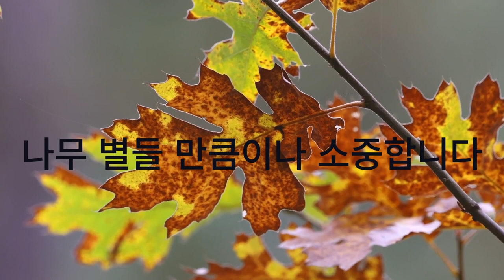욕망 어려운 시기에 인생을 변화시키는 시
조용하게 흐르세요
시끄러움과 서두름 속에서,
평화가 침묵 속에 있을 수 있다는 것을 기억하세요.
남들과 너무 멀리 떨어지지 마세요
하지만 항복하지도 마세요.
모든 사람과 잘 지내세요.
차분하고 명확하게 진실을 말하세요.
그리고 다른 사람들의 이야기를 들어주세요,
지루하고 무식한 사람들조차도;
그들에게도
자신만의 이야기가 있습니다.
시끄럽고 공격적인 사람들을 피하세요,
그들은 영혼의 방해요.
타인과 비교하지 마세요,
그렇게 되면 무용지물이나 쓰레기가 될 수 있습니다;
언제나 누군가가 더 나은 사람,
더 잘 준비된 사람이 있습니다
당신보다.
자신의 성과를 감상하세요
그리고 자신의 계획도요.
자신의 경력에 관심을 가져주세요,
얼마나 겸손하던 말이에요;
그리고 실제로
인생의 운명을 변화시킬 수 있습니다.
자신의 사업에서 조심하세요;
속임수가 가득한 세상이니까요.
하지만 이것이 당신의 눈을 멍하게 만들지 않게 해주세요
무엇이 도덕인지를;
많은 사람들이 고귀한 이상을 위해 싸우고 있습니다;
어디에서나
인생은 영웅주의로 가득합니다.
자신이 되세요.
특히 애정을 가장하지 마세요.
사랑에 대해 냉소적이지 마세요;
모든 쓸쓸함과 실망 속에서도
사랑은 풀처럼 끊임없이 존재합니다.
시간의 충고를 온순히 받아들이세요,
젊음의 것들을 우아하게 포기하세요,
영혼의 자연의 힘을
뜻밖의 불행에 대비하세요.
그러나 음산한 상상에 괴로워하지 마세요.
많은 두려움들은
피로와
고독에서 비롯됩니다.
건강한 절제와 함께,
자신에 대해 친절하게 대하세요.
당신은 우주의 아들이며,
나무와 별들만큼이나 소중합니다;
당신은
여기 있을 권리가 있습니다.
그리고 당신이 이해하거나 그렇지 않더라도,
의심의 여지없이 우주는 펼쳐져 있습니다
그렇게 될 운명으로.
그러니 하느님과 평화롭게 지내세요,
어떤 모습으로든 그를 상상하시든 말이에요.
그리고 무엇이든 하시고
향하는 바가 무엇이든
인생의 시끄러운 혼돈 속에서도
당신의 영혼 안에 평화를 유지하세요
모든 허위, 노력, 그리고
깨진 꿈 속에서도
이 세상은 아름답습니다.
즐겁고
행복을 위해 싸우세요
행복해지기 위해.
계속 전진하세요
세상의 소란과 모호함 속에서,
영혼의 평화를 유지하세요.
가짜 없이 침착하고 분명하게 자신의 진실을 표현하세요.
다른 이야기를 경청하세요,
지루하고 무식하다고 느껴지는 사람들의 이야기조차도;
그들에게는
각자의 이야기가 있습니다.
소란스럽고 공격적인 사람들은 피하세요,
그들은 영혼의 짓밟힘일 뿐입니다.
그렇게 되면 쓸모없는 존재가 되거나 쓴 맛을 낼 수 있습니다;
언제나 더 나은 사람,
더 잘 준비된 사람들이 있기 마련입니다
당신보다.
성취한 것과 계획을 모두 즐기세요.
자신의 경력에 계속 관심을 가져주세요,
얼마나 겸손하던 그래도;
그것이 인생의 운명을 바꿀 수 있는 소유물입니다.
사업에 신중하게 접근하세요;
속임수가 넘쳐나는 세상이니까요.
하지만 그것이 당신의 눈을 멍하게 만들지 않게 해주세요
얼마나 가치 있는지를;
많은 사람들이 높은 이상을 위해 헌신하고 있습니다;
어디에서나
인생은 영웅의 행위로 가득합니다.
자신을 지켜내세요.
모든 막연함과 실망 속에서도
영혼의 자연의 힘으로
돌발적인 불운에 대비하세요.
하지만 음산한 상상에 괴로워하지 마세요.
많은 공포는
피로와
자신에게 친절하세요.
나무와 별들만큼이나 중요합니다;
당신은
의심의 여지 없이 우주는 펼쳐져 있습니다
깨진 꿈 속에서도
즐겁고
행복해지기 위해.
무엇보다도,
또한 다른 사람들과 비교하지 마세요.
항상 누군가는 더 나은 모습일 수 있고
당신보다 더 나은 준비를 갖추고 있을 수 있습니다.
자신의 성취와 계획을 즐기세요.
자신의 경력에 관심을 가지세요,
얼마나 작더라도;
그것은 인생의 운명을 변화시킬 수 있는 진정한 소유물입니다.
사업에 대해 조심하세요;
속임수가 넘치는 세상이니까요.
어떤 덕이 가치 있는지를;
많은 사람들이 고귀한 이상을 위해 헌신하고 있습니다;
어디서든
당신 자신이 되세요.
모든 불가사의함과 실망 속에서도
시간이 주는 충고를 온순히 받아들이세요,
많은 공포는
피로와
당신은
깨진 꿈 속에서도
즐겁고
행복해지기 위해.